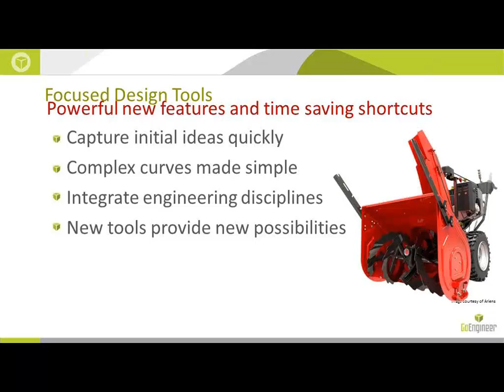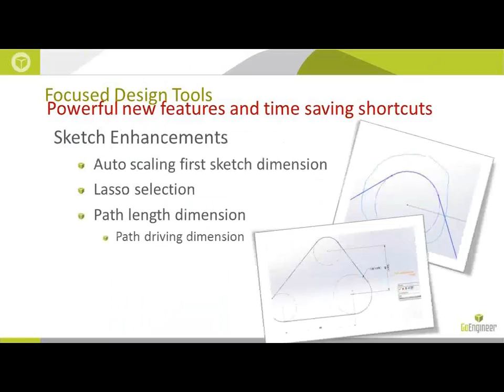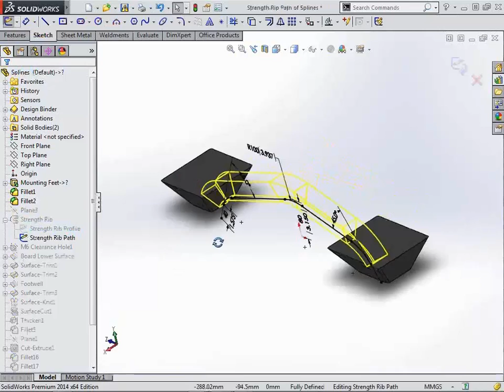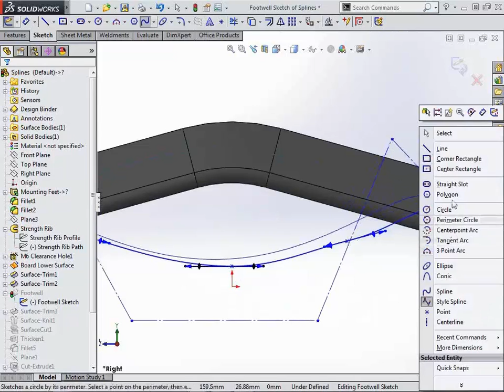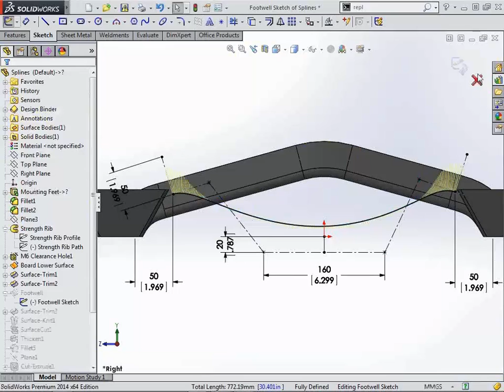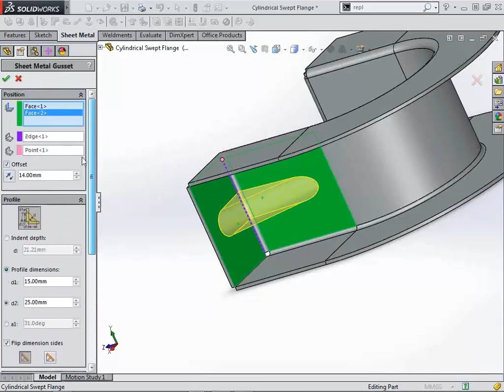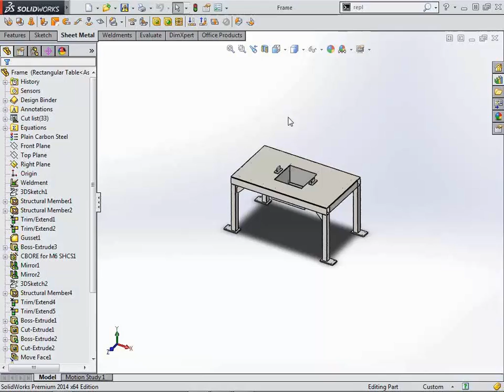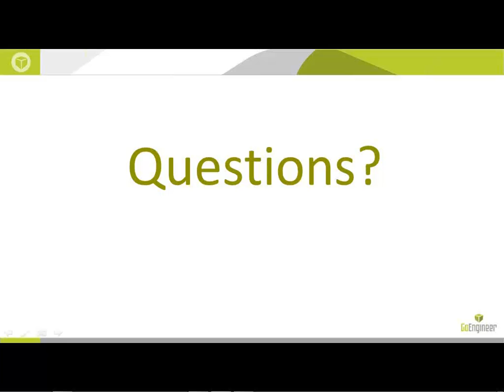SOLIDWORKS 2014 — Focused Design Tools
Part 4 of 4 in What's New SOLIDWORKS 2014 webinar series. Focused on design tools including enhancements for Sketches, Parts, Sheet Metal, Weldments, and geometry creation.

Presented by Nathan Dunn on December 20th 2013.